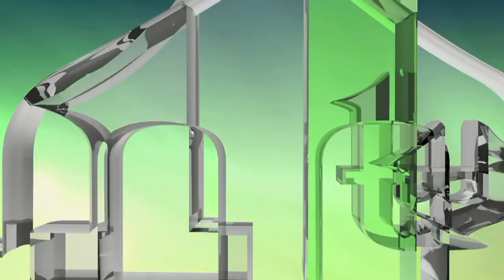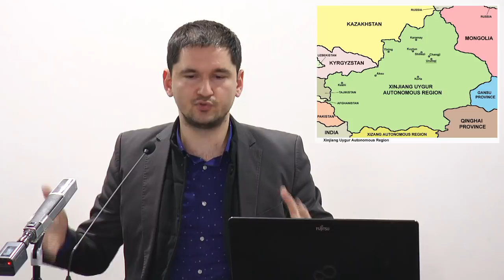POLITIKA KINE SPRAM UJGURSKIH MUSLIMANA - HARUN KARČIĆ (IML TV)